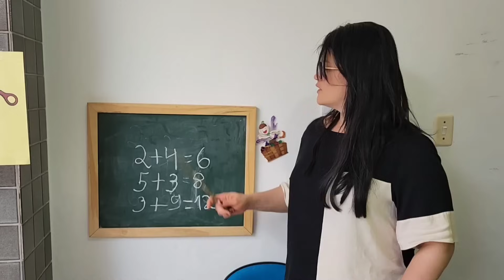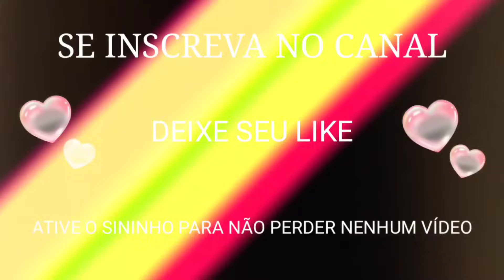Marina e Elisa em uma História Engraçada de MISTÉRIO do BOI DA CARA PRETA e Outras Historinhas